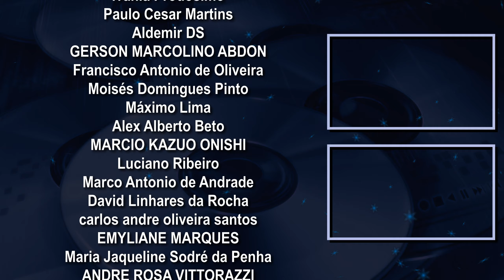Os Maiores Sucessos dos Anos 70 Internacional Vol. 6 (2019, RSA Music) - CD Exclusivo Completo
AJUDE O CANAL PELO PIX: 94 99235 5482 (Ronaldo Silva Abreu)

SE VOCÊ GOSTA MUITO DESTE CANAL, CONSIDERE SE TORNAR UM APOIADOR.
Se tornando um apoiador do canal no APOIA-se, você terá as seguintes recompensas e benefícios:

► SEU NOME ETERNIZADO NO FINAL DOS PRÓXIMOS VÍDEOS DE CD's

► E MAIS...

Além de contribuir diretamente na produção dos futuros vídeos do canal.
► Chave PIX para também apoiar e fortalecer o canal com qualquer valor: 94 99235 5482

CRÉDITOS DO VÍDEO:

ⓟ 2024
Os Maiores Sucessos dos Anos 70 Internacional Vol. 6 (2019, RSA Music)
Seleção de Repertório/Masterização: Ronaldo Abreu

CAPA DO CD

Fotos (silhuetas de instrumentos musicais): WEB
Arte/Design: Ronaldo Abreu

VÍDEO PARA O YOUTUBE

Edição e Produção: Ronaldo Abreu
Desenvolvedor da Interface: Ronaldo Abreu
Interface desenvolvida no VSDC Video Editor

CD exclusivo e oficial RSA Music

ESTE VÍDEO POSSUI A LETRA DA MÚSICA SINCRONIZADA, ATIVE A OPÇÃO "LEGENDAS" (pelo computador) OU "CC" (pelo smartphone).

(Nomes detalhados das faixas no primeiro comentário fixado)

00:00 INTRODUÇÃO
00:19 FAIXA 01
04:13 FAIXA 02
08:10 FAIXA 03
11:18 FAIXA 04
15:13 FAIXA 05
18:50 FAIXA 06
24:20 FAIXA 07
27:51 FAIXA 08
31:14 FAIXA 09
34:37 FAIXA 10
37:14 FAIXA 11
41:41 FAIXA 12
47:47 FAIXA 13
52:02 FAIXA 14
56:46 EJETAR DISCO